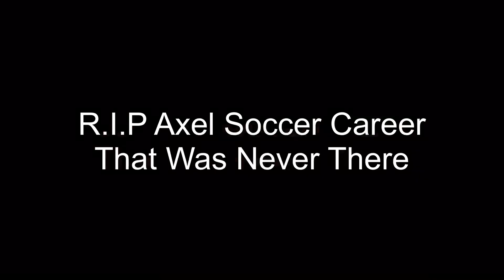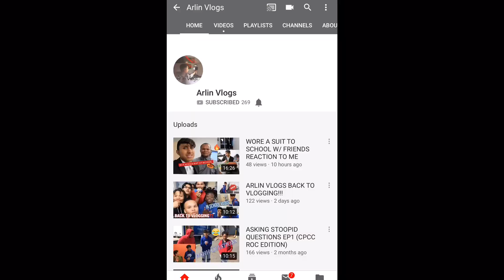LITTEST CROSSBAR VIDEO EVER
In this video I go out with friends and try to hit the crossbar on the soccer goal so tune in and find out.
Axel Instagram: axelllcortezzz
Bryan Instagram: steppapi
Alex: 4n.alex